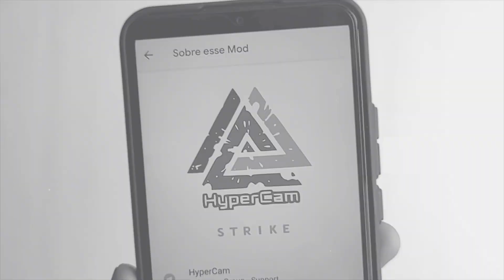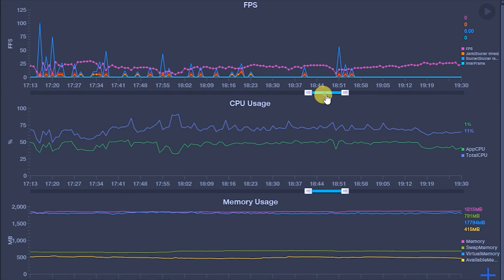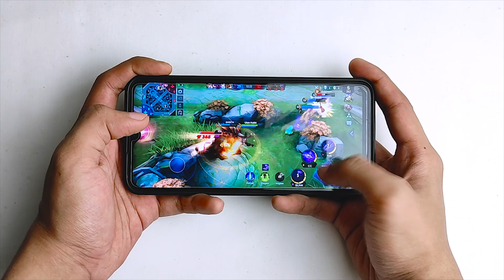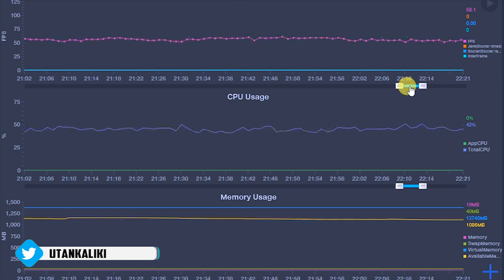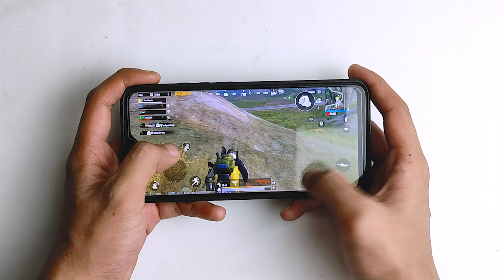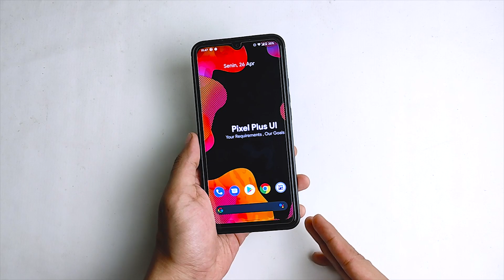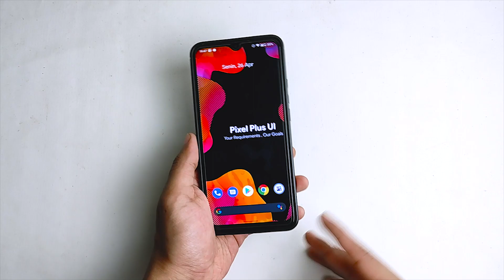Game Test Custom Rom PIXEL PLUS UI 3.4 Redmi 9